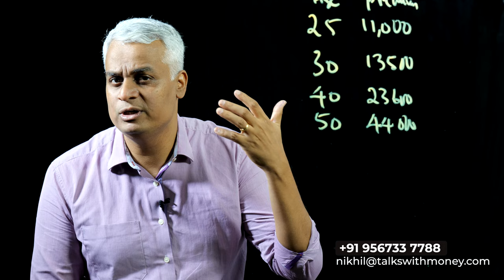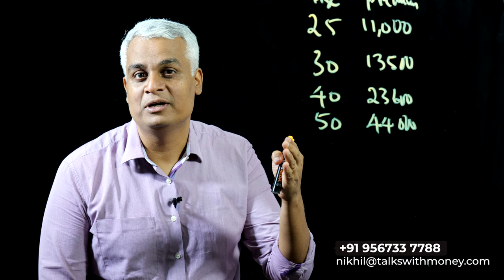ചെറുപ്പത്തിലേ തന്നെ Term Insurance എടുക്കുന്നതിന്റെ പ്രാധാന്യം - Benefits of Buying Term Insurance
Are you wondering why it's important to consider getting term life insurance at a young age?
 In this video, we'll discuss the benefits of purchasing term insurance early in life and why it can be a smart financial decision.

Firstly, term insurance is a type of life insurance policy that provides coverage for a specific period, typically ranging from 10 to 30 years. By purchasing term insurance early, you can lock in a lower premium rate, as younger individuals generally have lower premiums due to their lower risk of death or illness.

Secondly, by getting term insurance at an early age, you can ensure that you have coverage in place for your loved ones, even if unexpected events occur. Life is unpredictable, and accidents or illnesses can happen at any time. Having term insurance in place can provide financial security and peace of mind for you and your family.

Thirdly, as you age, your health risks increase, which can make it more challenging to qualify for life insurance or result in higher premiums. By purchasing term insurance early, you can avoid these potential challenges and ensure that you have adequate coverage in place, regardless of your health status.

In summary, getting term life insurance at a young age can offer several benefits, including lower premiums, financial security, and peace of mind. Don't wait until it's too late – consider purchasing term insurance today to protect yourself and your loved ones.